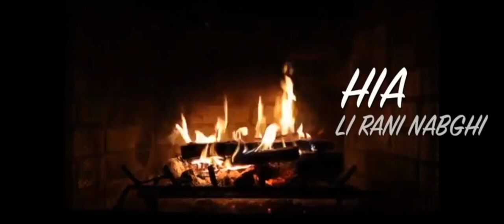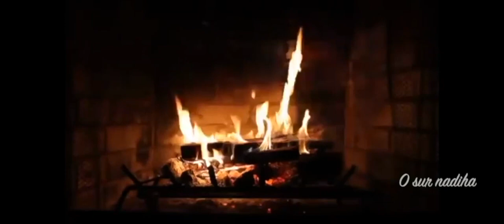Mhammed Bouchikhi Binatna histoire kathabale trap rai